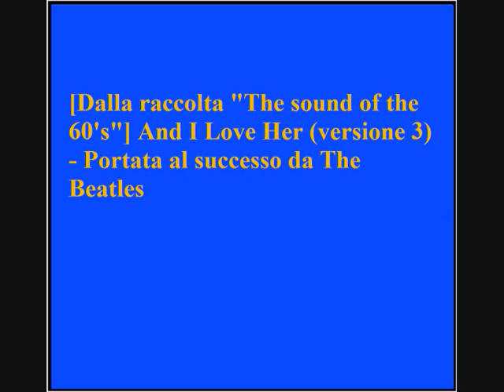And I Love Her (versione 3) - Portata al successo da The Beatles